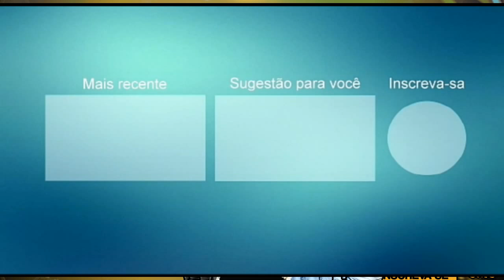DIEGO LIMA BAÚ DO DL MASTERIZADO PRA PAREDÃO 2K21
O CANAL MANO DIVULGAÇÕES, É UM CANAL PARA ESTA DIVULGANDO BANDAS DE PAGODE, SWINGUERA E ARROCHADEIRA, UM CANAL FEITO PARA ESTA DIVULGANDO OS SONS DOS PAREDÕES.